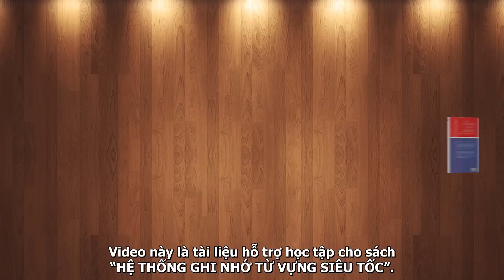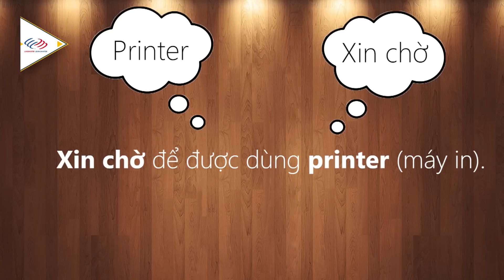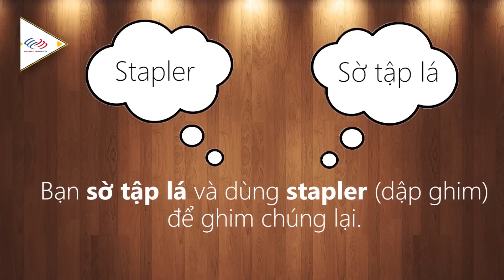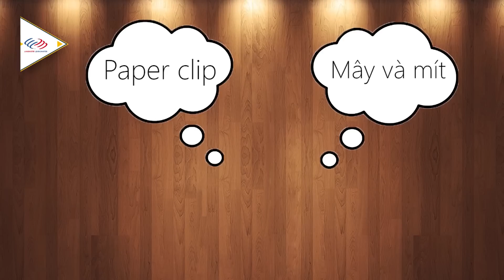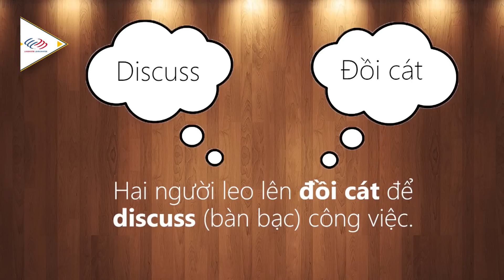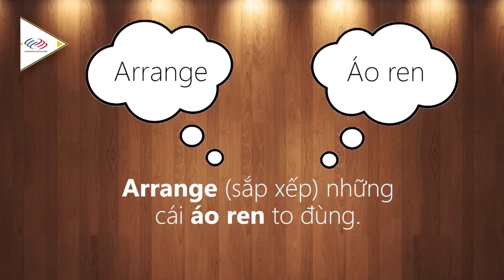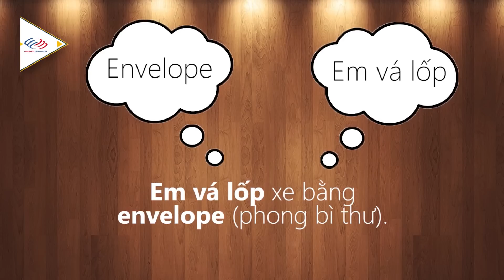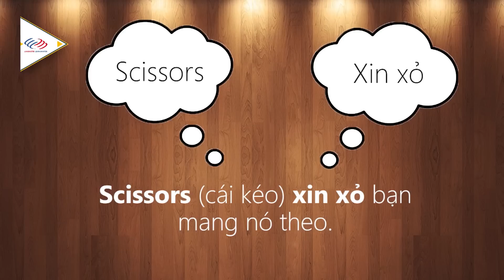Cách học từ vựng tiếng Anh siêu tốc PMS - Phần 4: Office [Từ vựng tiếng Anh giao tiếp #1]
Từ vựng tiếng Anh giao tiếp hàng ngày là thứ không thể thiếu nếu chúng ta muốn giao tiếp tiếng Anh một cách cơ bản. Dưới đây, Langmaster cung cấp cho bạn một kho từ vựng tiếng Anh theo chủ đề với rất nhiều câu giao tiếp tiếng Anh thông dụng nhất nhé. Cùng học tiếng Anh hàng ngày và đánh giá hiệu quả nào!

1⃣ Phương pháp học tiếng Anh hiệu quả cho người bắt đầu/ mất gốc
2⃣ Lộ trình học tiếng Anh dành cho người mất gốc